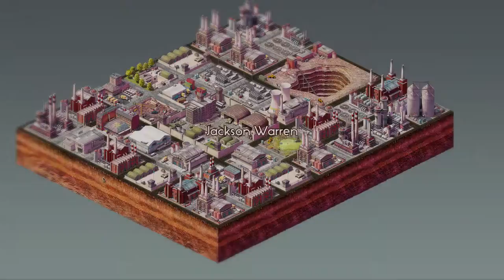Let's Play Concrete Jungle: Versus Mode against Marina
Corran will talk us through attempting to defeat Marina at Jackson Warren in Campaign mode.